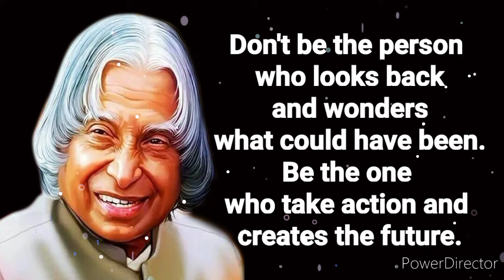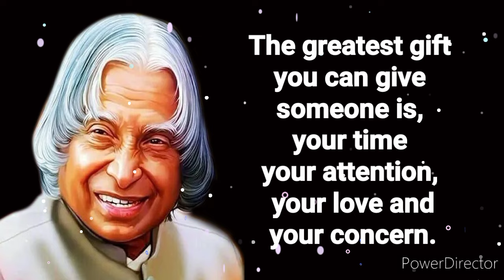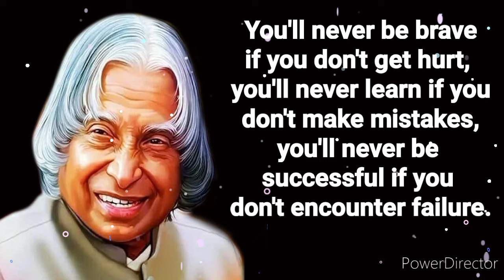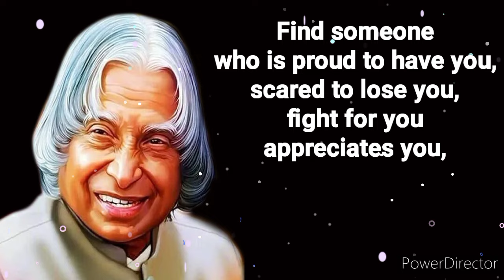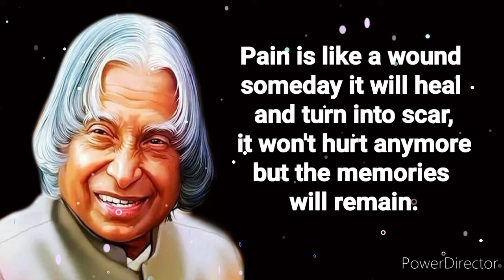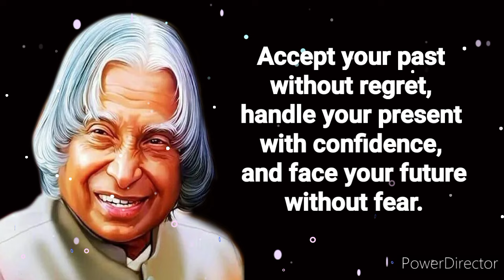Motivational Quotes of APJ Abdul Kalam Sir